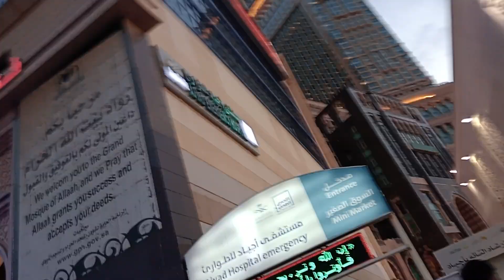Umrah2023 makkah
Alhamdullilah for and Shokran Dra.Amal best boss you give me a chance for umrah2023